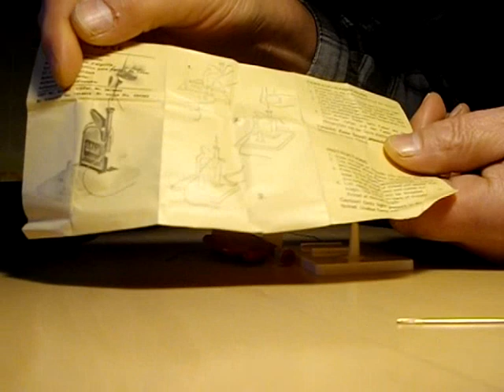LANKA NEULANSILMÄÄN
Mitä vanhemmaksi tuloo sen vaikeempaa on laittaa lankaa neulansilmähän,mutta joskus se on vaan pakko kun housut on kaventunu vyötäröltä ja napit irtoilee.
,ja pitääs nappi neuloa kiinni.